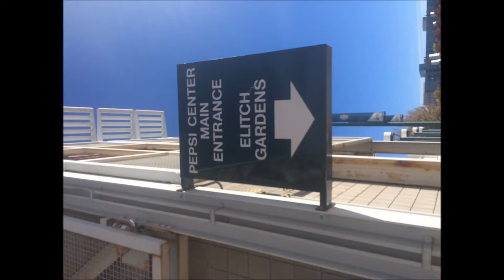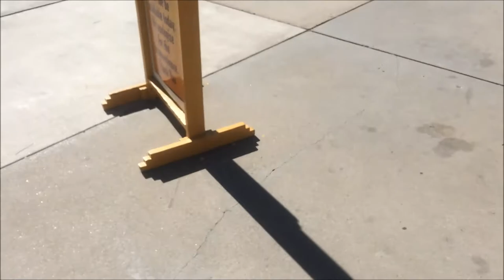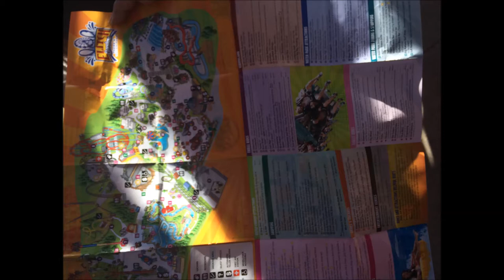Pictures of Elitch Gardens from 10/7/17 also includes the Video by accident sorry about that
Taken from the day the title says, Enjoy. First one is a picture of me at Elitches In case you wanted to see me, Enjoy :).